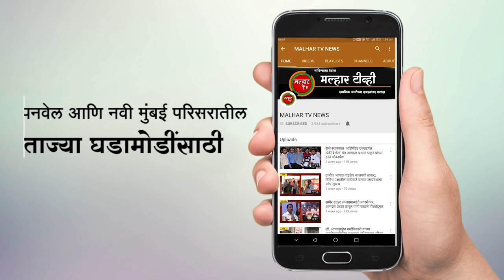ग्रामिण भागातही कोरोनासंदर्भातील परिस्थिती चिंताजनक; विचुंबे, उलवे व उरण येथे ८ जणांना कोरोणाची लागण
पनवेल तालुक्यातील ग्रामिण भागात कोरोना संदर्भातील परिस्थीती चिंताजनक झाली आहे. तालुक्यातील विचुंबे, उलवे आणि उरण येथे एकूण ८ जणांना कोरोणाची लागण झाल्याची धक्कादायक माहिती समोर आली आहे. यामध्ये  उलवे सेक्टर ३ येथील ३५ वर्षीय व्यक्ती कोव्हिड - १९ पॉझिटीव्ह आली आहे. सदर व्यक्ती वाहतूक पोलीस विभागात कार्यरत असून, कामाच्या ठिकाणी संसर्ग झाल्याचा प्राथमिक निष्कर्ष आहे. उलवे सेक्टर ८ येथील रिध्दी सिद्धी हौसिंग सोसायटी येथील ३१ वर्षीय महिला आणि त्यांची दोन लहान मुले कोरोना बाधित आपल्याचे निष्पन्न झाले आहे. सदर महिलेचे पती हे याआधी कोव्हिड- १९ पॉझिटीव्ह आलेले आहेत. विचुंबे येथील ओमकार पार्क येथील तीन जणांना कोरोणाची लागत झाली आहे हे सर्व जण एकाच कुटुंबातील असून, कुटुंबातील एक सदस्य हे याआधी कोरोनाचे रिपोर्ट पॉझिटीव्ह आलेले आहेत. तसेच उरण तालुक्यातील मोरा येथील ११ वर्षीय मुलीला कोरोना झाला आहे. या मुलीचे आईवडील याआधी कोव्हिड - १९ पॉझिटीव्ह आलेले आहेत.  त्यांच्या पासून तिला संसर्ग झाल्याचा प्राथमिक निष्कर्ष आहे.तर अलिबाग मध्ये कोरोनाचा १ रुग्ण अडळून आला आहे.